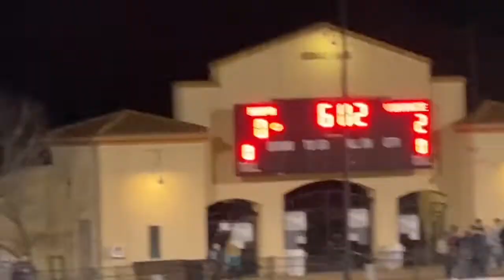WATCH NOW: The Vintage boys soccer team goes up 2-0 before Napa High scores in Big Game I and